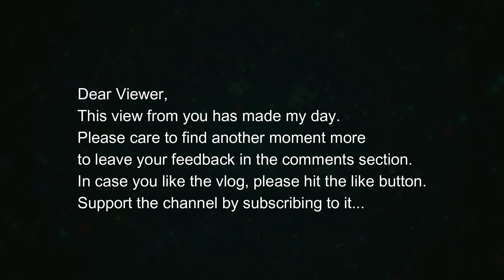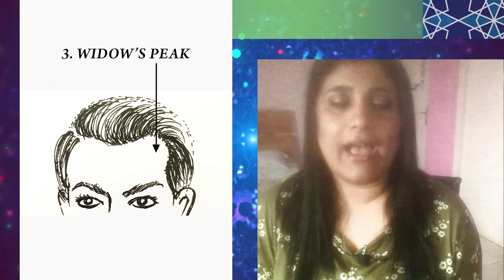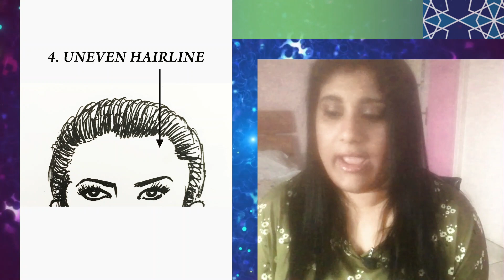WHAT YOUR FOREHEAD TELLS ABOUT YOU | FACE READING PHYSIOGNOMY | Aditi Ghosh Numerology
Each face communicates something about the personality of the person. However being able to understand a person by their face, needs you to have some knowledge of physiognomy. Our Forehead is one very important part of our face. It shows how we think and process information in our minds, and also the coordination between the brain and the nerves. In this vlog, I've tried to cover for the first time on youtube, various different kinds of foreheads and what they would indicate about a person. With this knowledge, you'd no more see a person for the image that he/she projects, and learn to know them for who they are...

The mystical sciences like physiognomy, graphology, numerology and astrology help you to have a clear perspective about who you are and who the people around you are. As I specialize in Numerology, you'd surely find it interesting to check out the two books that I've written, which are written with a fresh take on the subject and would provide you with much clarity on the subject.
The amazon links to my books are provided below:
1."All is One" - The Beginner's Guide to Numerology

2. "Cycle of 9" - Book on Predictive Numerology (Advanced Level)

For any further queries, please do not refrain from commenting below and place your query